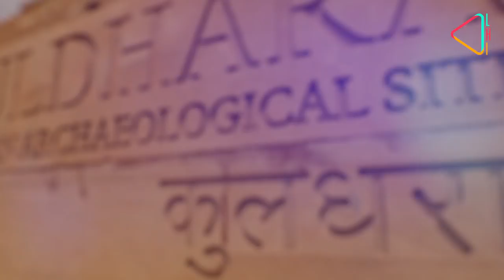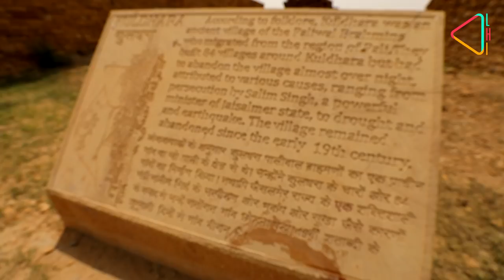Kuldhara: The Abandoned Village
Mysterious, desolate and full of tales - why is the abandoned village of Kuldhara, close to Jaisalmer considered haunted? Here is its story.